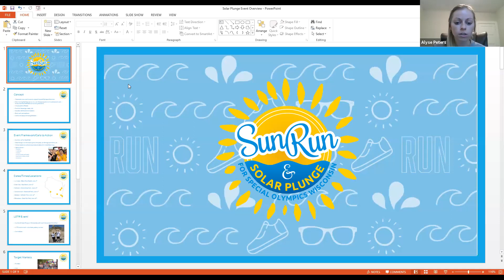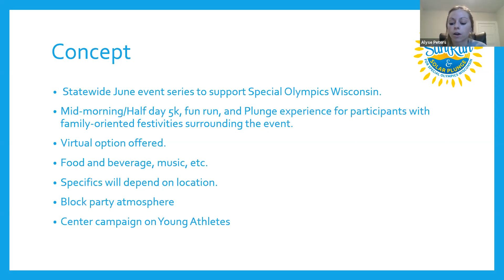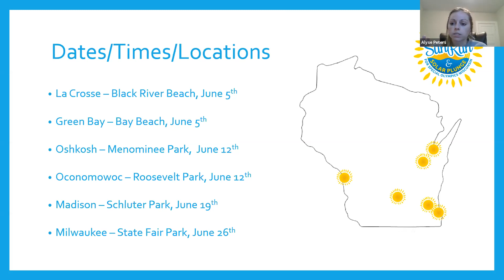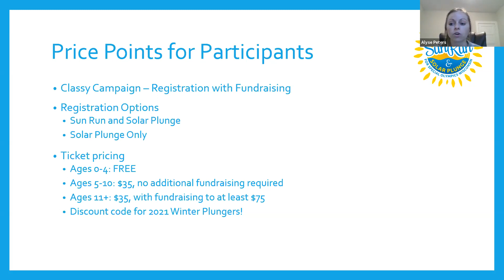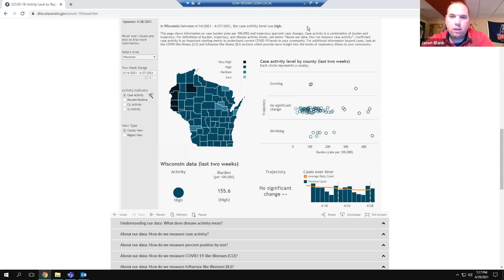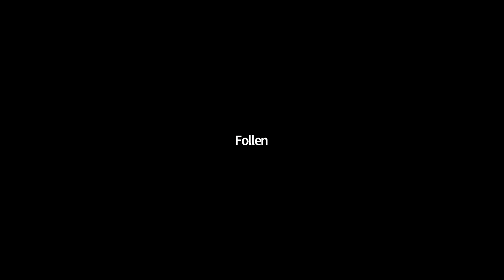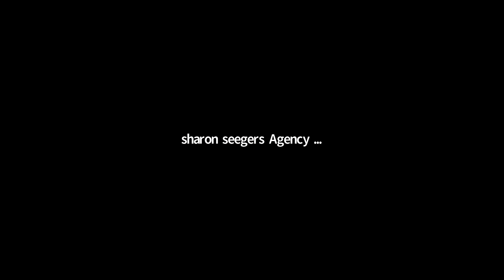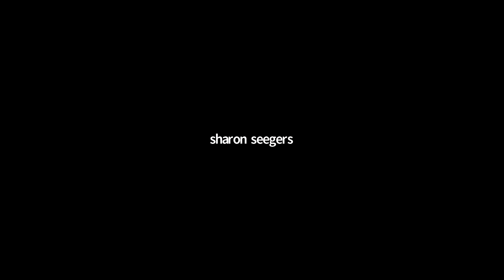Coaches Meeting - April 29, 2021